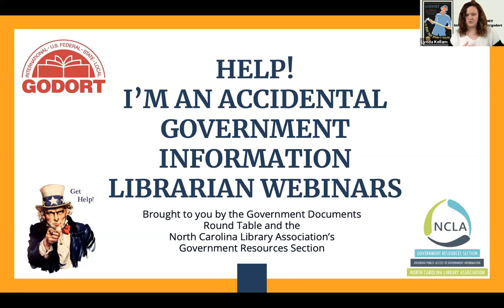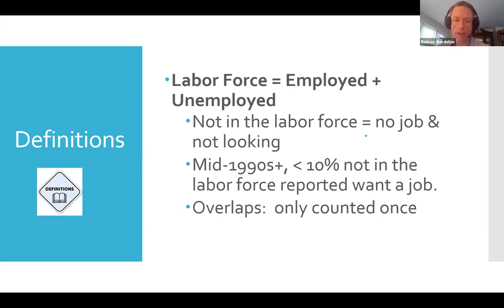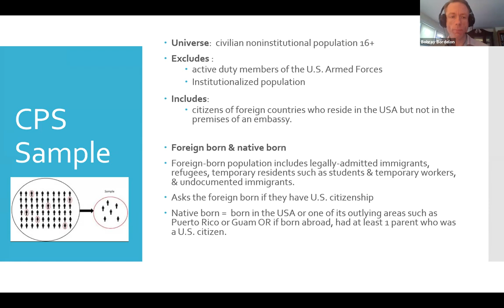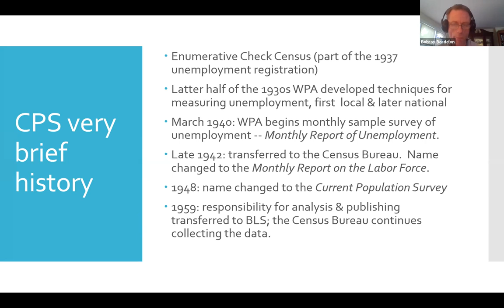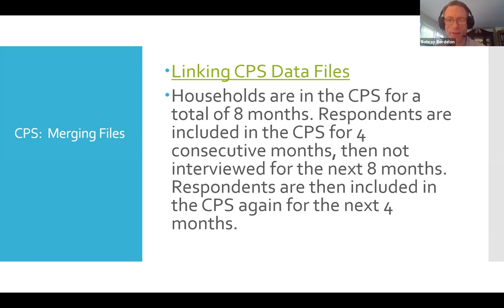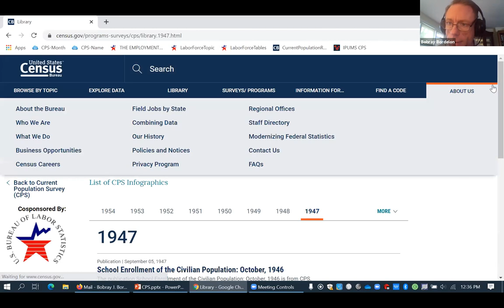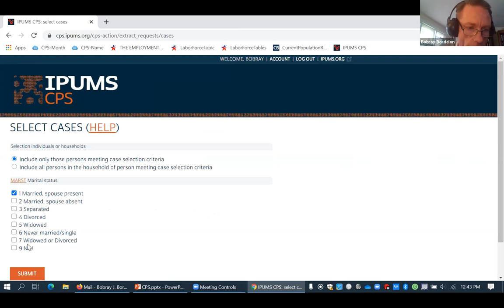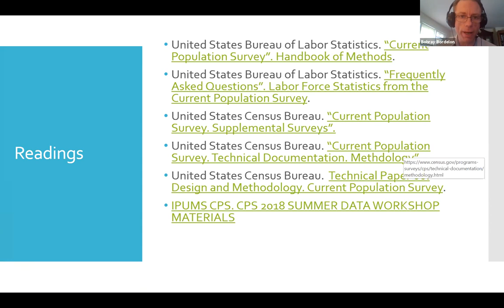The Current Population Survey: The Labor Survey for the United States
The Current Population Survey is the monthly labor survey for the USA and provides rich demographic data.  It is also a rich source for many other topics including civic engagement, computer & internet use, education, fertility & marriage, food security, immunization, public arts, tobacco use, (under)banked, veterans, volunteer work, and voting.  Learn about its history,  changes, and how to access both summary data as well as microdata.

Presenter bio: Bobray Bordelon joined Princeton University as the Economics & Finance Librarian in 1993 and has led Data & Statistical Services since 2004 and is the former director of the Cultural Policy and the Arts National Data Archive (CPANDA).  He has leadership roles in various data and library organizations including the American Library Association and IASSIST.  He co-teaches “Providing Social Science Data Services: Strategies for Design and Operation” as part of the ICPSR summer program, serves on ICPSR Council and the Roper Archival Advisory Committee.  He has been honored with the William H. Flanigan Award for Distinguished Service as an ICPSR Official Representative and the Thomson Gale Award for Excellence in Business Librarianship.